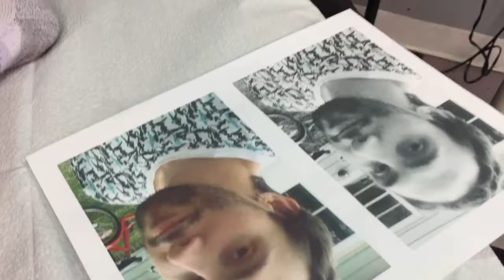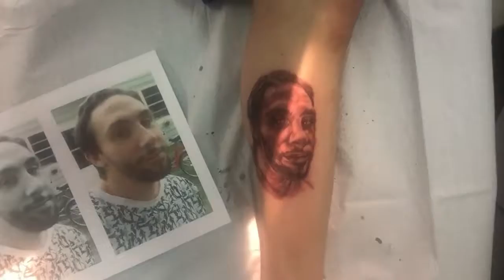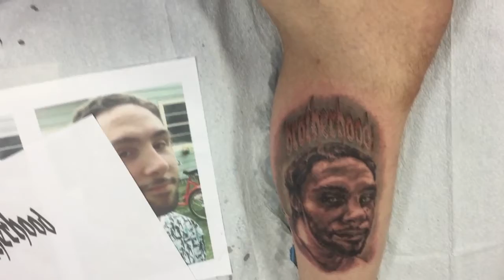LOWFRO TRiBUTE TATTOO